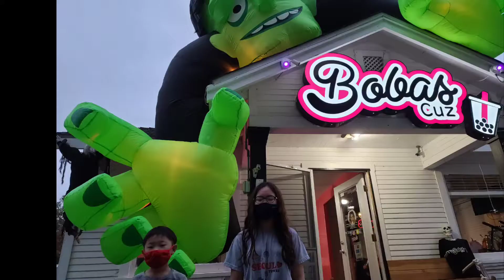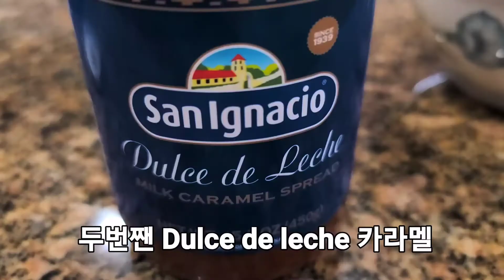캘리포니아 패밀리의 미국일상/ 할로윈에 흔한 미국 동네 풍경/ 할로윈 마카롱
할로윈이 며칠밖에 안남아서 동네 흔한 미국 풍경을 보여 드리려구요.
올해는 아무래도 다른해보단 장식한집들이 좀 적은것 같아요.
그리고 식구들위해 할로윈 마카롱을 만들었어요.
저희 먹을거라 완벽하진 않지만 그래도 같이 봐주세요~~